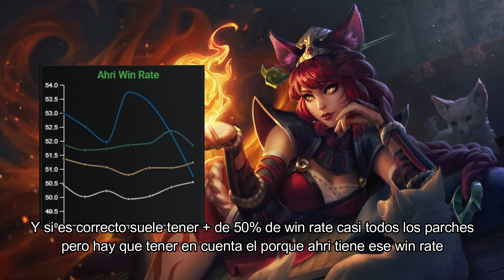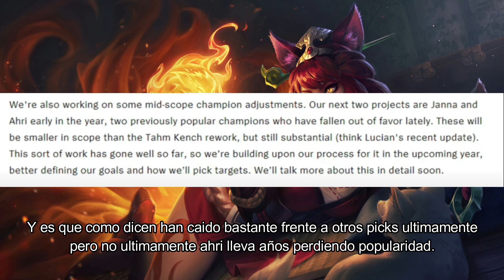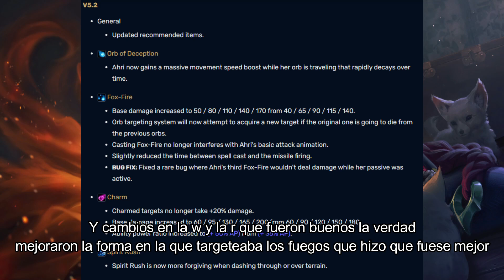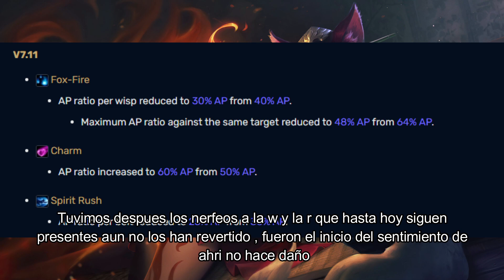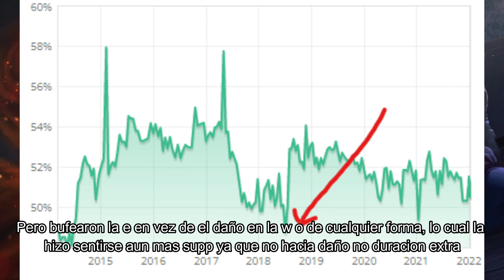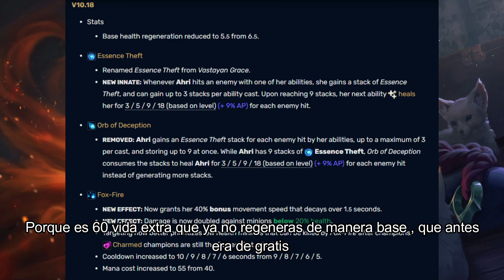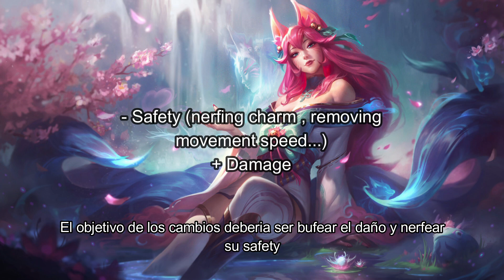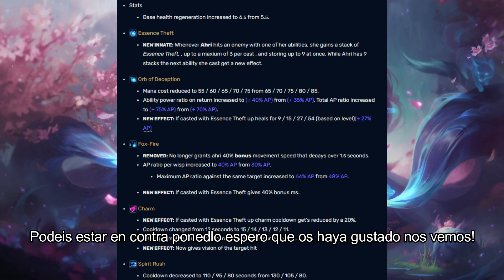How should riot rework and fix ahri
This video is talking about ahri current state on 2022 nothing new as i talked about it a lot of times and it didn't change for a while , and talking about what should riot change so ahri's rework actually meets the goals while commenting some of the recent rework and changes that riot did and why were they so bad.

0:00-0:12 Intro
0:12-2:27 Ahri state
2:27-8:07 Ahri recent patch history
8:07-11:17 Goals of the rework and some qol
11:17-11:47 My list of changes